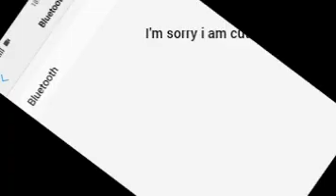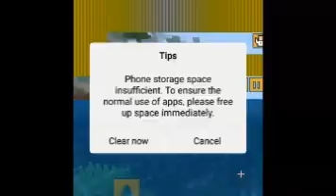survival series part 2